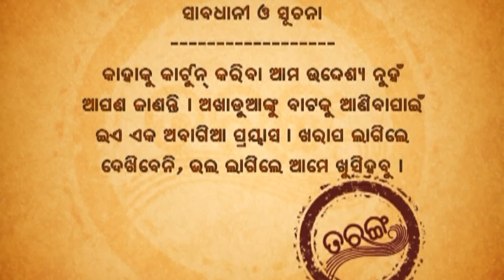PAPU POM POM || Excuse Me - Episode 41 || Odia Comedy Jaha kahibi Sata Kahibi Papu pom pom